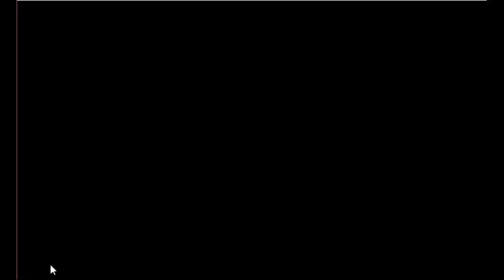Fluffy Rabbit Escape Game Walkthrough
Description : Fluffy Rabbit Escape is the latest point and click escape game created by aVmGames.com. There are a few houses in a village. There was a fluffy rabbit in that place. The rabbit was unexpectedly stuck in a palace there. Your duty is to save the rabbit from there. It will help you to find the hidden clues where you can save the rabbit from there. Good luck and have fun!